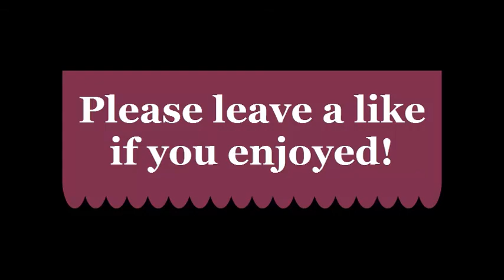Minecraft Survival Lets Play 2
Survival lets play! Enjoy!
Outro: Mochipet Yoshis Dinosaur Egg Hunt Papa Skunk remix